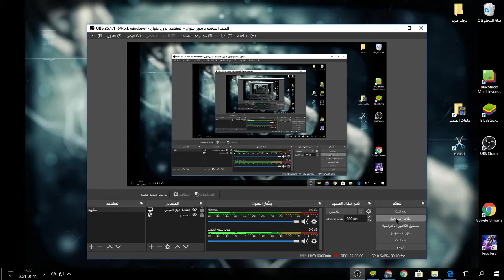الاحتراف في اربعة ايام (+_^؟؟.xxxxxxxxxxxxxxxxxxxxx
2.0,melhores configurações de sensibilidade,101% headshot,headshot highlights,bugado hruok ff,ruok 1vs1,inspiration,aimbot,fast player,free fire aimbot,one shot , free fire edit , free fire rappers , free fire xxxtantacion